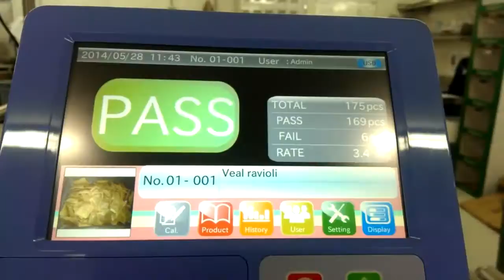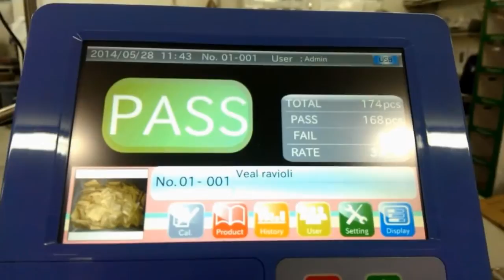Food Inspection Simplified - A&D Metal Detector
AD-4971 Series | A&D's Metal Detectors

A&D's new EZI-Check inline Metal Detector is protecting food manufacturers and consumers alike. If a small shard of steel sheared off a mixing blade at a food plant, how would anyone know until it's too late? Not through anyone's fault; but this can & does happen. A&D's innovative and affordable detection technology can find metal contaminants smaller than 1mm! Can you afford NOT to have one?